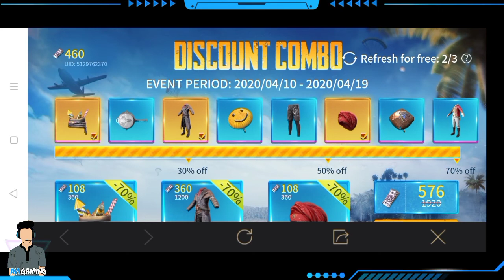SPECIAL COMBO EVENT EXPLAINED | PUBG MOBILE NEW EVENT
Related searches on youtube:
Pubg mobile new trick to get free legendary outfit,
 Pubg mobile new trick to get free legedary bag skin,
 Permanent skin pubg mobile,
 ump45 orange skin, Pubg mobile new trick to get free premium crate coupon Pubg mobile ,new trick to get free premium coupon scrap, Pubg mobile new trick to get free akm orange gun skin Pubg mobile ,
new trick to get free mythic outfit,
Ump45 skin pubg mobile new trick to get free silver fragments,
new trick to get free awm gun skin pubg mobile, new trick to get free m24 gun skin ,
Pubg mobile new trick to get free gun skins ,
Pubg mobile new trick to get free akm gun skin, Pubg mobile new trick to get free legendary items Pubg mobile new trick to get free pubg coupon scrap,
 Pubg mobile new trick to get free classic coupon, Pubg mobile new trick to get free premium coupon,
Pubg mobile new trick to get free parachute trail, Pubg mobile new trick to get free coupon scrap, Pubg mobile free gun skin Pubg mobile ,
free m416 gun skin Pubg mobile ,
free parachute skin pubg mobile new vpn trick, Pubg mobile new vpn trick to get free akm gun skin ,
Pubg mobile new vpn trick to get legendary, Pubg new vpn trick ,
Pubg mobile new vpn trick to get free ump9 gun skin,
 pubg crate in pubg mobile

✔PUBG Mobile User Name - DESIxZorik